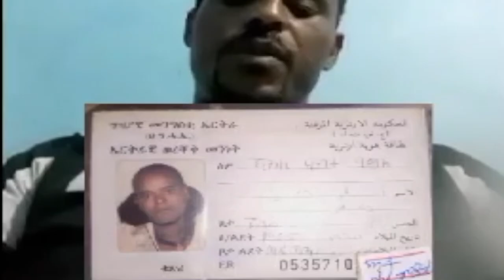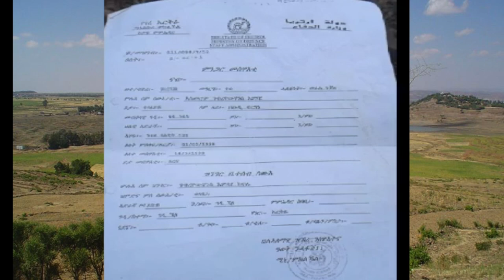Hagez nhawna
this channel is about politics